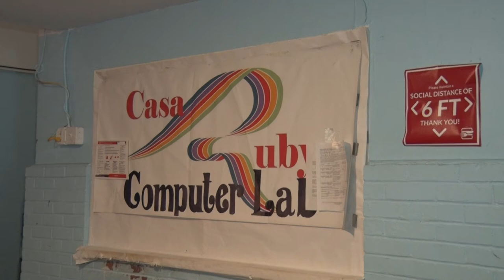D.C. LGBTQ+ shelter struggling to stay open after losing government funding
Washington- A local LGBTQ+ nonprofit is being forced to close the doors to its 50-bed low barrier emergency shelter on Thursday. This decision comes after the D.C. Department of Human Services gave Casa Ruby a five-day notice stating that their $850,000 grant would not be renewed.